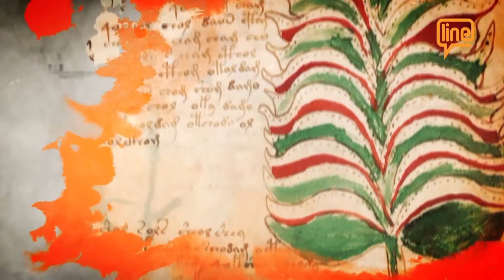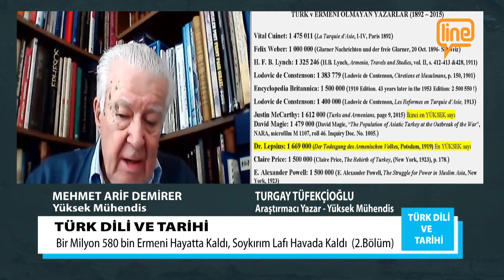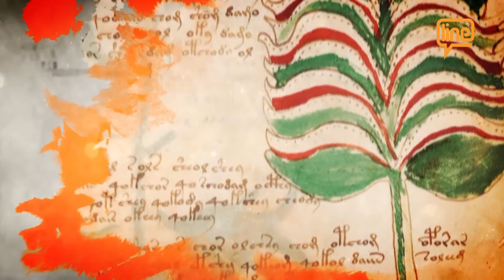TÜRK DİLİ VE TARİHİ - MEHMET ARİF DEMİRER BÖLÜM 2 (29.05.2021)